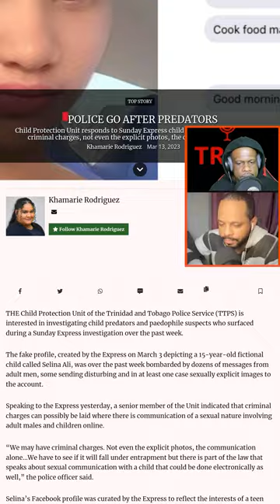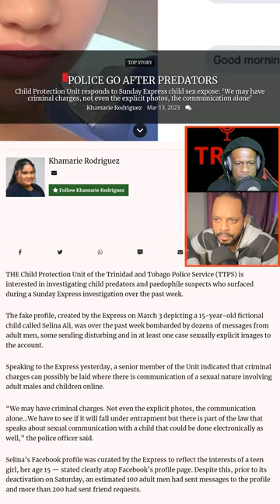Sexual predator sting operation